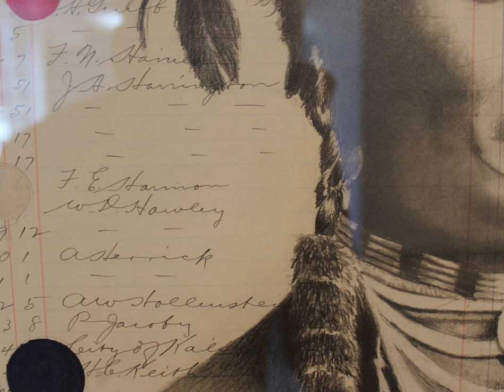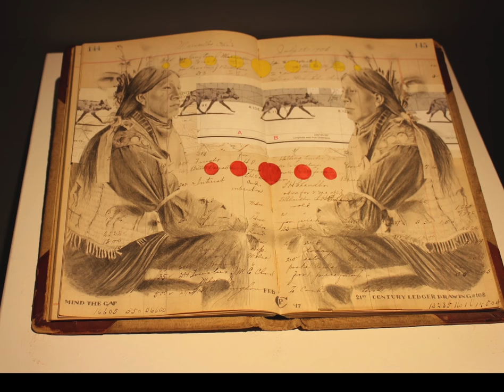Chris Pappan Ghost Images Missoula Art Museum 2017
Pappan grew up in Flagstaff, Arizona, and studied first at the Institute of American Indian Arts (IAIA), then the School of the Art Institute of Chicago. His cited influences are Heavy Metal and Juxtapoz magazines, artist Douglas Miles (San Carlos Apache-Akimel O'odham), who founded Apache Skateboards, and the Lowbrow movement, with its cultural roots in 1970s underground comix, punk, and hot rod cultures of Los Angeles